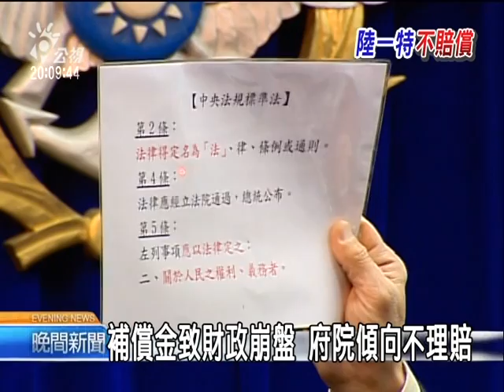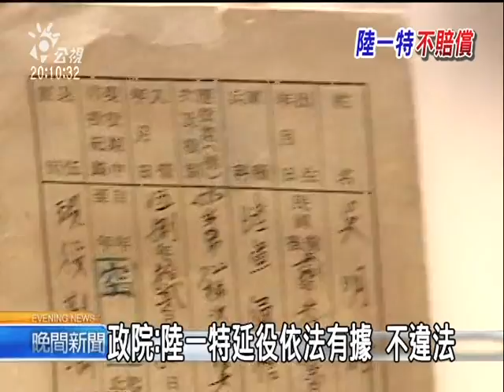20110218 公視晚間新聞 陸一特要求補償 府院擬發獎章肯定